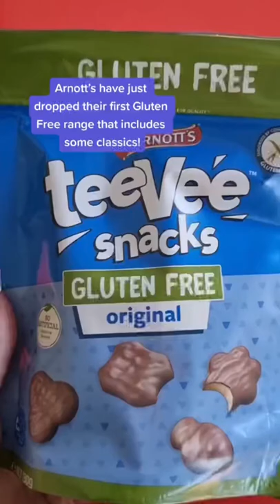Arnotts have dropped their first gluten free range